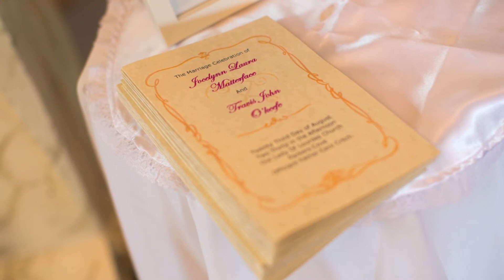Jocelynn & Travis - Wedding Fusion Slideshow (Newfoundland Wedding Photographer)